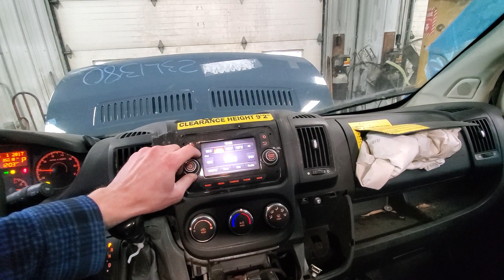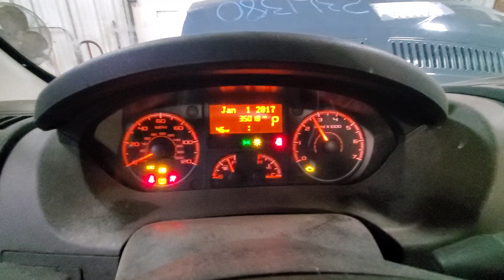23L1380 2019 DODGE PROMASTER 3500 VAN 35,018 MILES